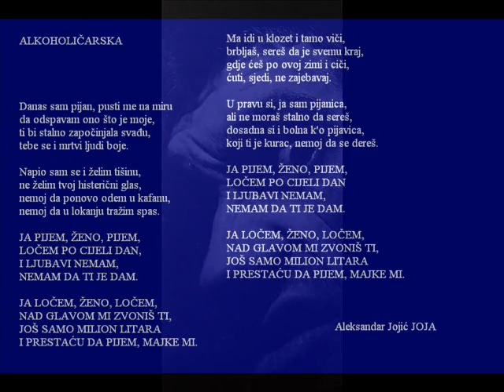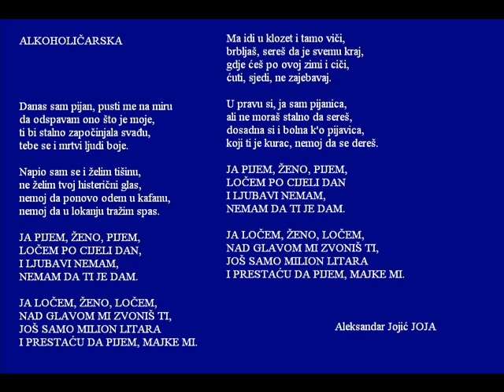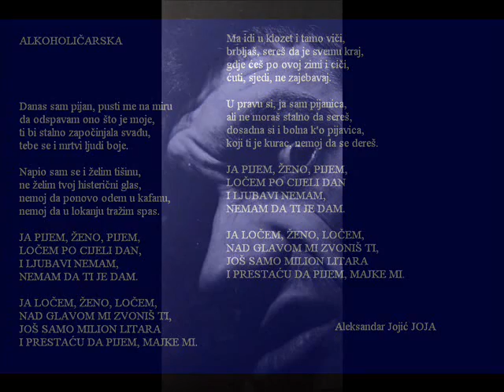Aleksandar Jojić Joja (Moj put). - 10. ALKOHOLIČARSKA .wmv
Pozdrav svima!